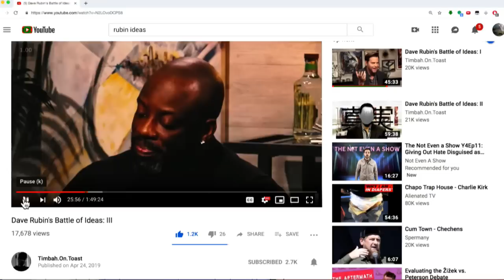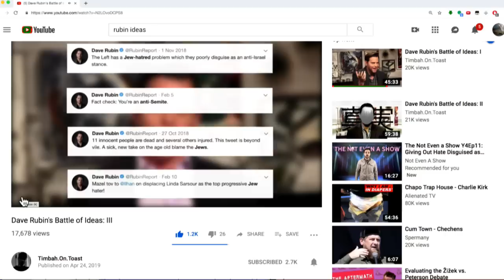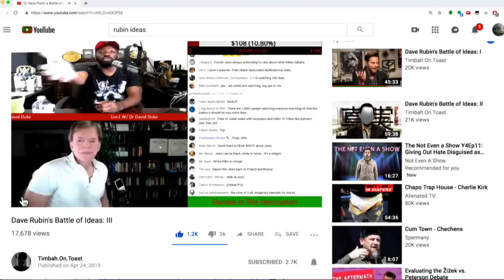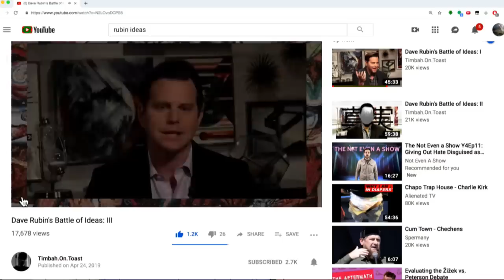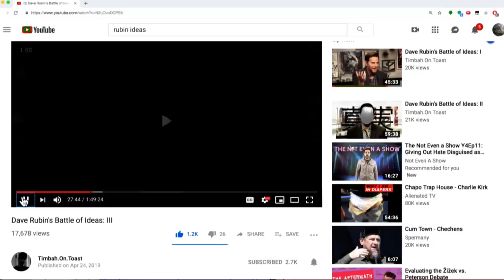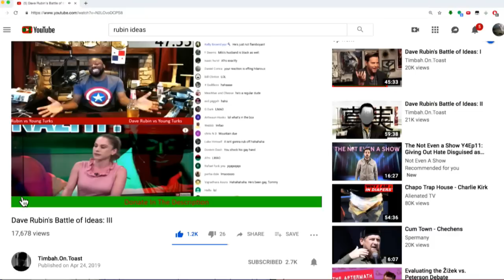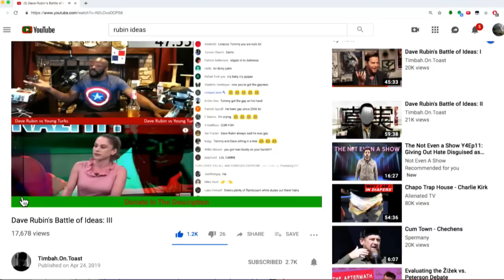Dave Rubin Guest FREAKS When He Finds Out Dave Is Gay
How does Dave Rubin manage to book guests that don't think he should be allowed to exist? Sam Seder and the Majority Report crew discuss this.